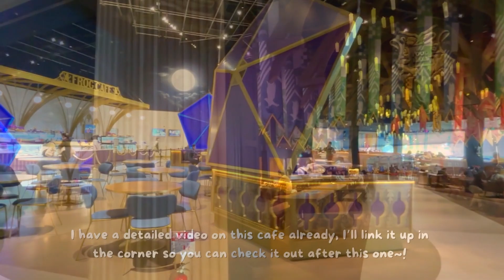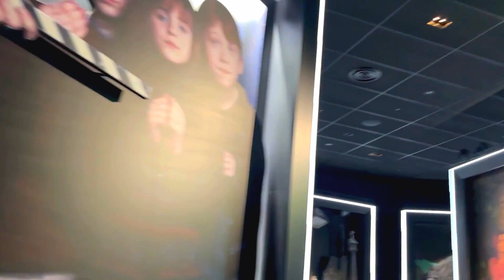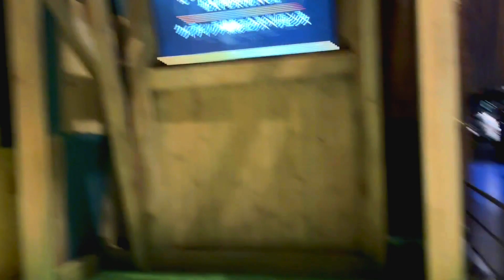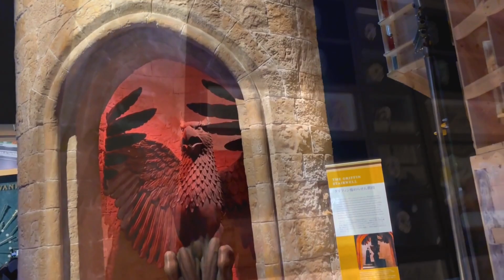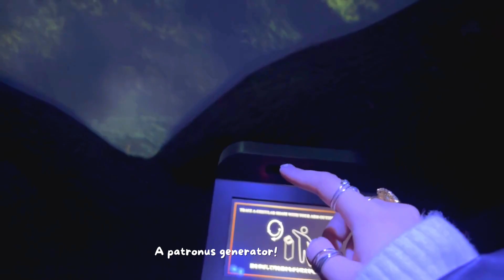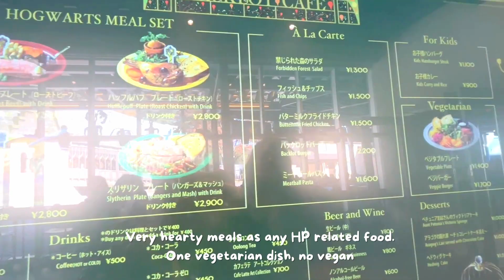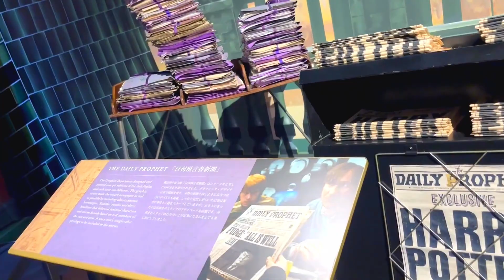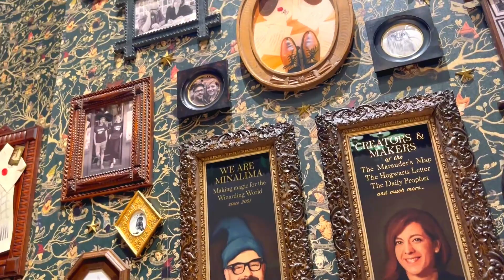👓 Harry Potter Studio Tour Tokyo extensive Tour & Shop 👓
Today I’ll be giving you a full tour of the Studio Tour in Nerima, Tokyo.

I’ll be showing you not just the rooms and displays but also the activities available for you to do in there, food options and of course, an intense dive into their merch shop~!

X: @Aes_wanderlust